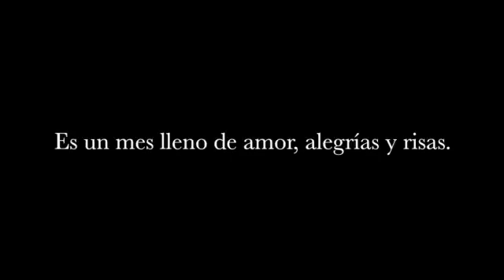Nena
This video is about Nena